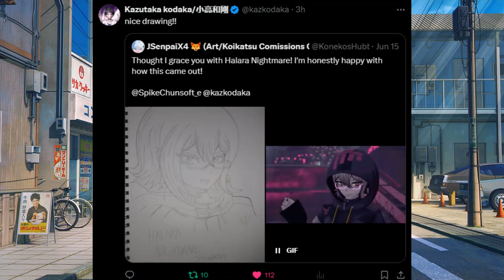Obscure Female Cartoon Characters You Probably Forgotten...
X

Blue Sky